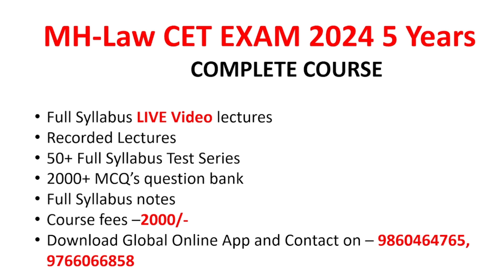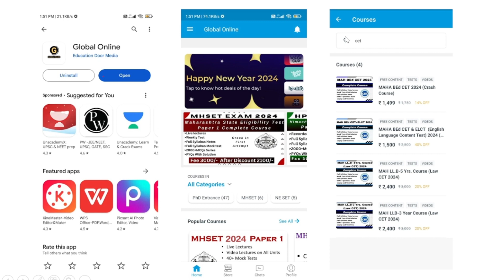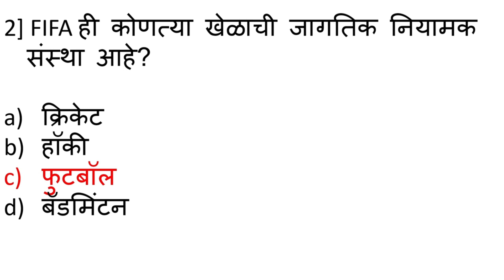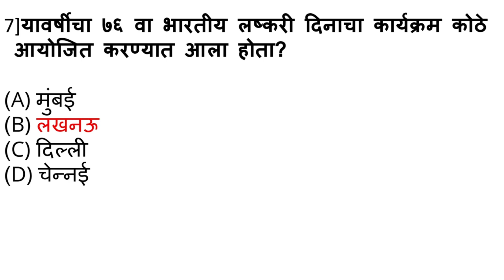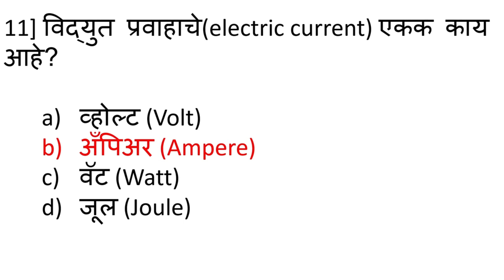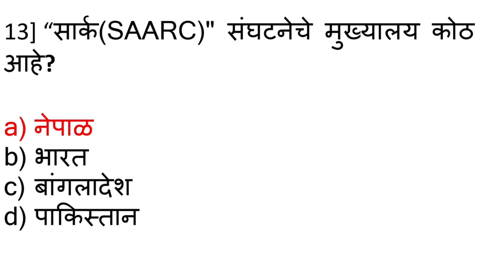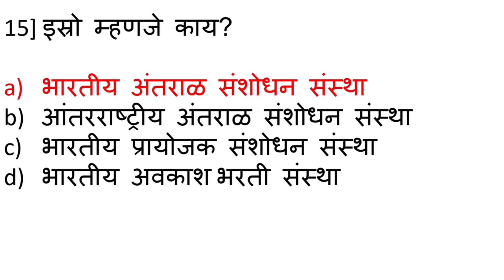MH Law CET 2024 5years| Most expected MCQ's on General Knowledge(GK) & Current Affairs| (Lec - 15)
Hello Students, In this lecture I have discussed most important MCQ's from General Knowledge(GK) & Current Affairs section . Students as you are aware GK and CA carries 40 Marks and it is important from exam point of view. MH CET contains Legal Aptitude, General Knowledge, Current Affairs, Logical Reasoning, and English . Law CET 3 year's and 5 year's both exams carries 150 Questions .Each question for 1 mark .There will be no negative marking The MH CET Law 2024 for 3 year LLB will be conducted from March 12 and 13, 2024 while the MH CET Law 2024 for 5 year LLB will be conducted on May 3, 2024. To get admission in reputed Law colleges students must score good marks in entrance exam. To help you with your Law entrance exam preparation we at global online Spardha Pariksha have brought for you complete course in this course .We will provide Full Syllabus live Video Lectures as well as recorded lectures, Full syllabus notes, 2000+ MCQ's question bank, Test series . we will ensure that you will score 130+ marks out of 150 in your exam .To join this course download Global Online application from playstore through this after downloading register your and number and by clicling on store icon you can search your course.

नमस्कार विद्यार्थ्यांनो, या lecture मध्ये मी सामान्य ज्ञान (GK) आणि चालू घडामोडी विभागातील टॉप 20+ सर्वात महत्त्वाच्या MCQ वर चर्चा केली आहे. जीके आणि सीए या विभागाला 40 गुण असतात . हा विभाग परीक्षेच्या दृष्टिकोनातून महत्त्वाचे आहे. MH CET अभ्यासक्रमात कायदेशीर योग्यता, सामान्य ज्ञान, चालू घडामोडी, लॉजिकल रिझनिंग आणि इंग्रजी समाविष्ट आहे. लॉ सीईटी 3 वर्षाच्या आणि 5 वर्षाच्या दोन्ही परीक्षांमध्ये एकूण 150 प्रश्न असतात .प्रत्येक प्रश्न 1 गुणासाठी असतो .कोणतेही नकारात्मक मार्किंग नसते 3 वर्षांच्या एलएलबीसाठी एमएच सीईटी 2024 मार्च 12 आणि 13, 2024 पासून घेण्यात येईल तर एमएच सीईटी 2024, 5 वर्षांसाठी एलएलबी 3 मे 2024 रोजी घेण्यात येईल. नामांकित महाविद्यालयांमध्ये प्रवेश मिळविण्यासाठी विद्यार्थ्यांनी प्रवेश परीक्षेत चांगले गुण मिळवणे आवश्यक आहे. तुमच्या कायद्याच्या प्रवेश परीक्षेच्या तयारीत तुम्हाला मदत करण्यासाठी आम्ही ग्लोबल ऑनलाइन स्पर्धा परिक्षा तुमच्यासाठी या कोर्समधील पूर्ण कोर्स घेऊन आलो आहोत .आम्ही संपूर्ण अभ्यासक्रम लाईव्ह व्हिडिओ lectures तसेच रेकॉर्ड केलेली lectures, संपूर्ण अभ्यासक्रमाच्या नोट्स, 2000+ MCQ ची प्रश्नपत्रिका, Test Series सुद्धा करून घेऊ. या कोर्समुळे तुम्ही तुमच्या परीक्षेत 150 पैकी 130+ गुण मिळवाल याची आम्ही खात्री करू .या कोर्समध्ये सहभागी होण्यासाठी या लिंकवरून प्लेस्टोअरवरून ग्लोबल ऑनलाइन application डाउनलोड करा. hodor.idbst&pcampaignid=web_share डाउनलोड केल्यानंतर तुमच नाव आणि नंबरची नोंदणी करा आणि स्टोअर आयकॉनवर क्लिक करून तुम्ही तुमचा कोर्स शोधू शकता. अजून माहितीसाठी संपर्क - 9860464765, 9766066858